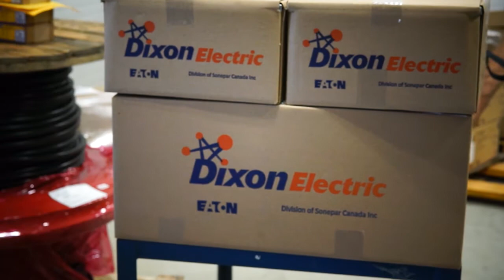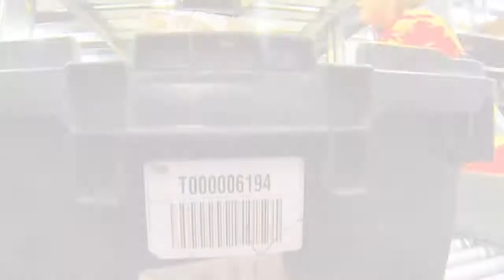Sonepar Canada Corporate Video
October 2016 created by the Sonepar Canada's Communications department.